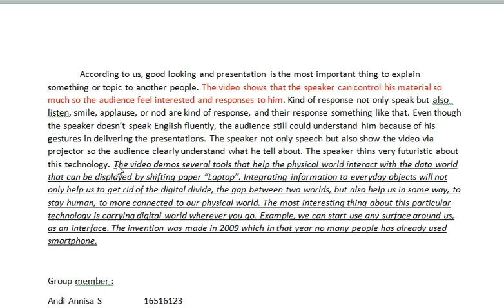36 mira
students' work